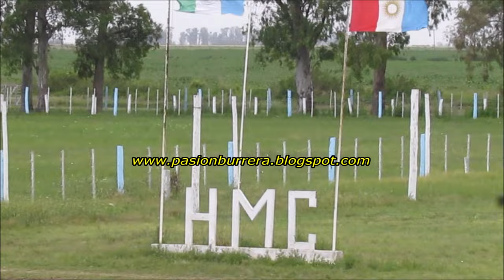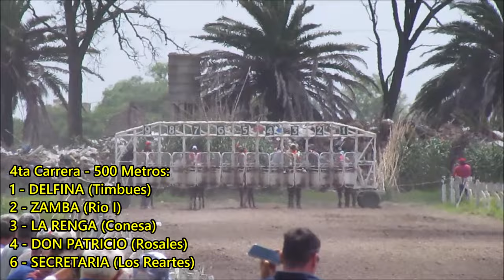CARRERAS HIPODROMO MUNICIPAL CINTRA - CORDOBA (10-11-2024)